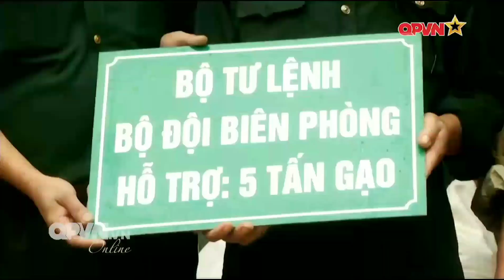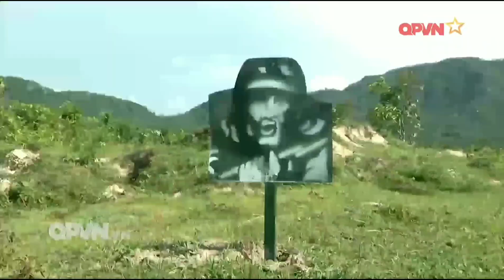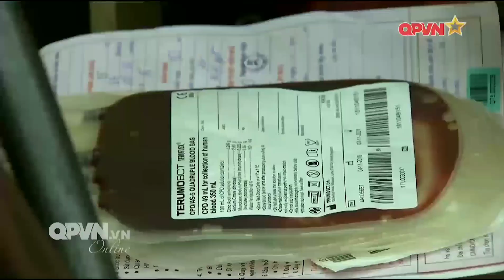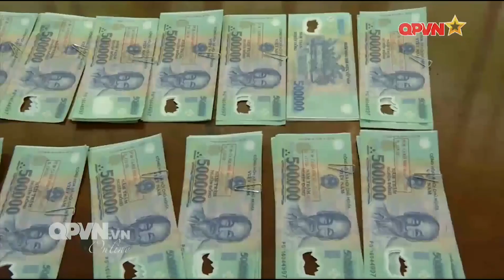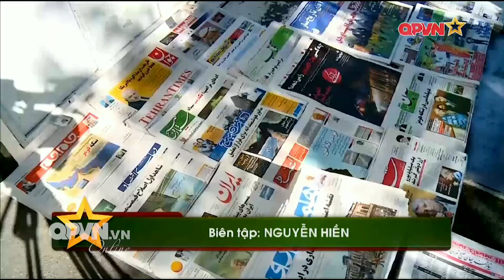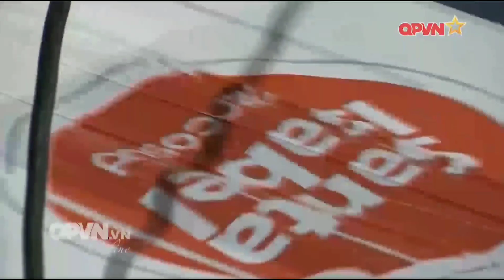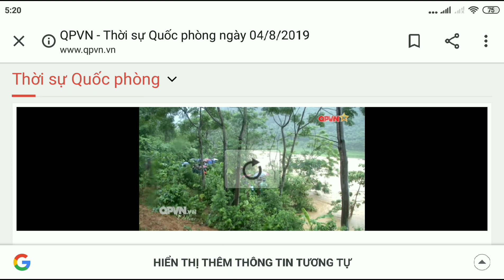Thời sự quốc phòng Việt Nam 4/8/19